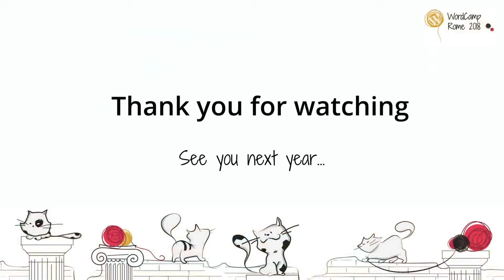Luca Ricci: Real-time editing with the Customize API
The Customizer was introduced with WordPress 3.4, nonetheless it is a very underestimated feature.
In this talk we will discover what it is and which tools we have at our disposal and how to extend its functionalities with Customize API.
At the end of the speech you will have all the information needed to start integrating it in your themes and plugins.